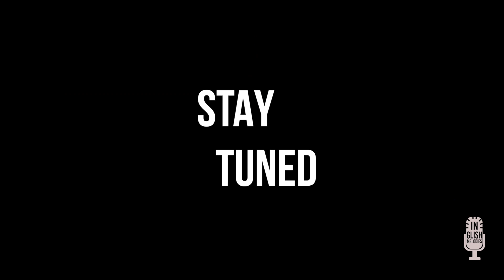inGLISH melodies 12_The best_PL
Lesson #12  The best

365 melodies in 365 days